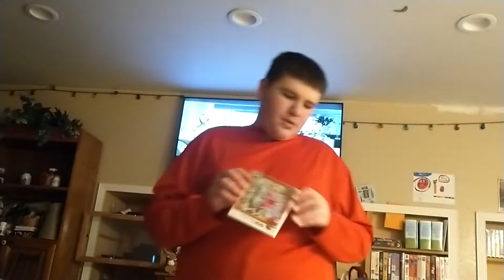David kirby's extra epic yarn review